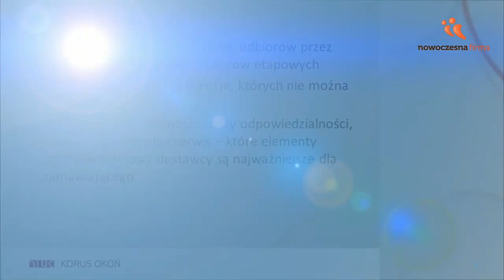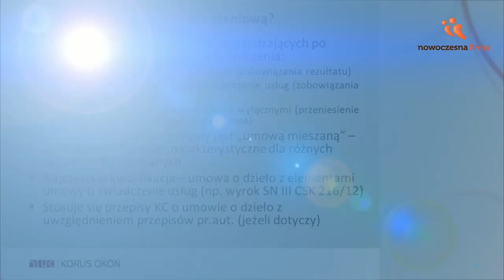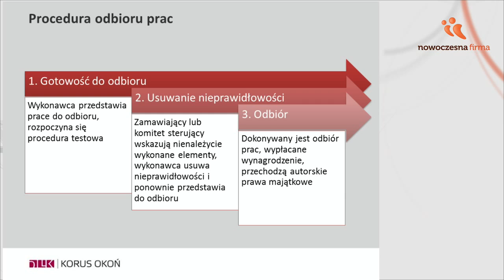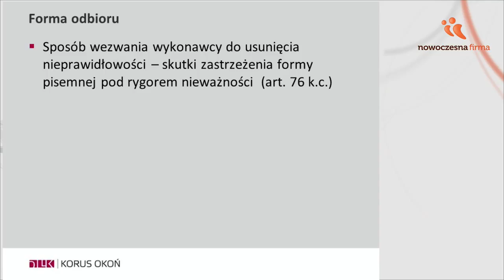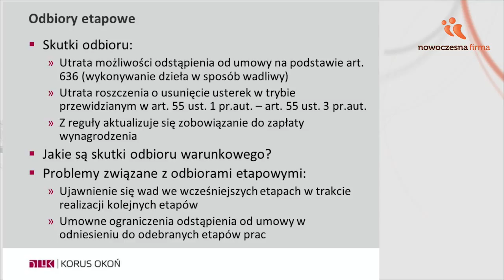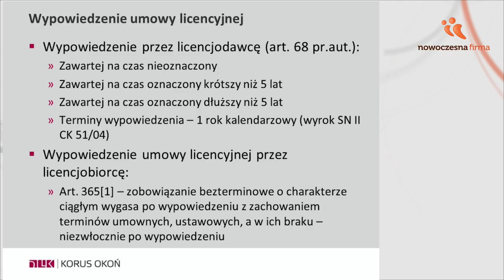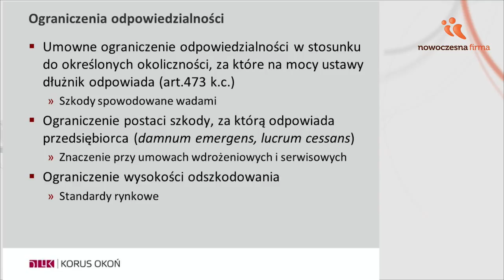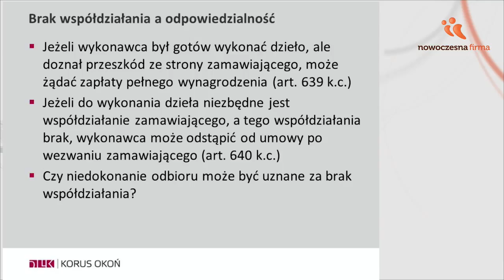Jak uniknąć kosztownych błędów w umowach przy wdrażaniu IT?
Zapraszamy do obejrzenia bezpłatnego webinarium, podczas którego poruszone zostały najważniejsze aspekty prawne umów IT